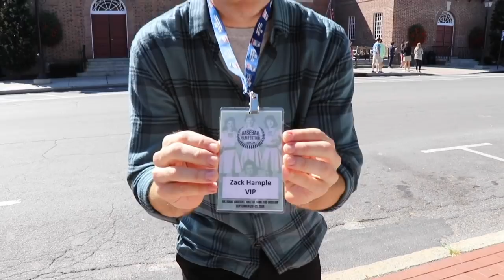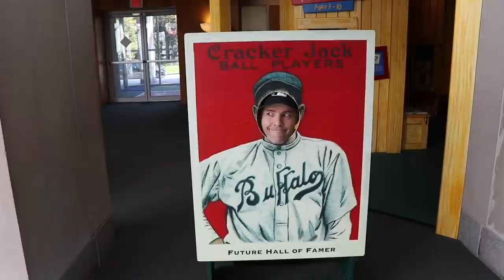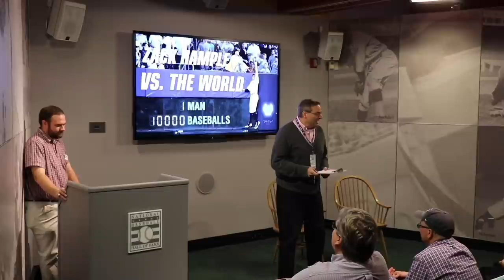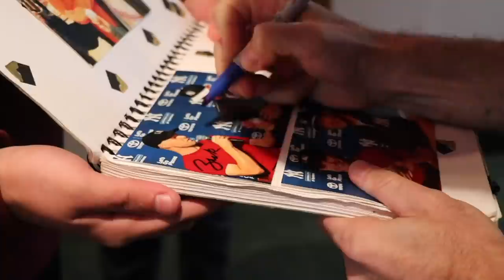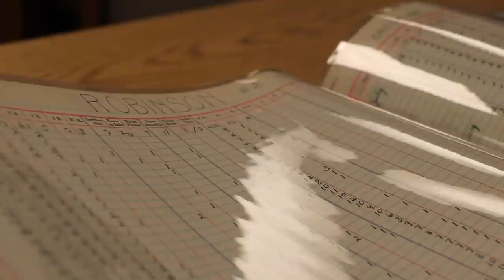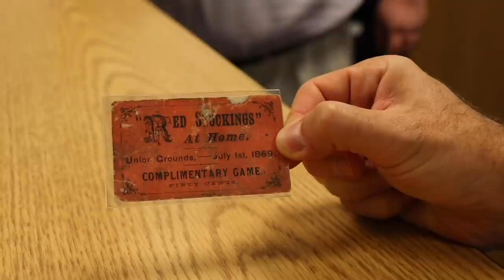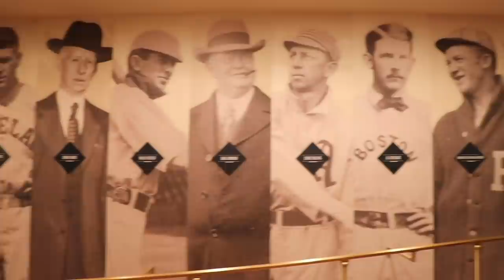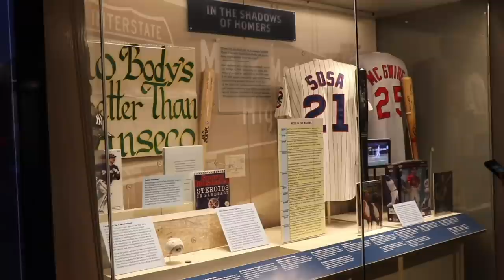The Hall of Fame showed a documentary about ME! Behind the scenes at my EPIC DAY in Cooperstown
I always dreamt of being in the Hall of Fame. This was the day I made it!

Back in 2017, Major League Baseball aired a 13-minute documentary about me called "Zack Hample vs. The World." It's on their YouTube channel. It has over a million views. You can watch it (and leave lots of nice comments) here:

Fast-forward a few years. There's now a FEATURE-LENGTH version of this film that was screened for the first time at the Baseball Hall of Fame in Cooperstown, NY. It's still not officially "released" but hopefully you'll be able to watch the whole thing soon. If you have any questions about it, direct them to Jeff Siegel, the filmmaker. He's on Twitter and Instagram (@votejs) and would be happy to hear from you. (As always, I welcome all of your comments here on my YouTube channel.)

This video of me at the Hall of Fame was filmed on September 21, 2019, by Bill Bruning (@billbruning). Thanks to him and also to everyone at the Hall of Fame who welcomed me and worked hard behind the scenes to make this happen.

And finally, thanks to YOU for watching.